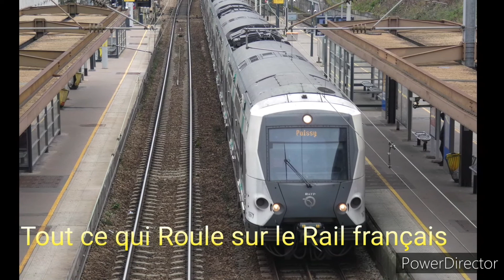(Ter,Rer,Transilien) a proximité de Paris saint Lazare